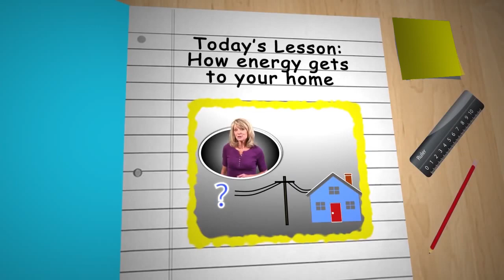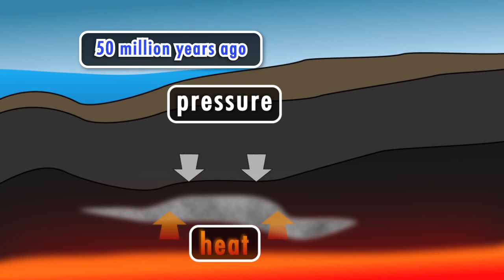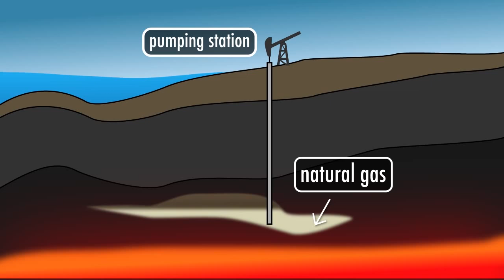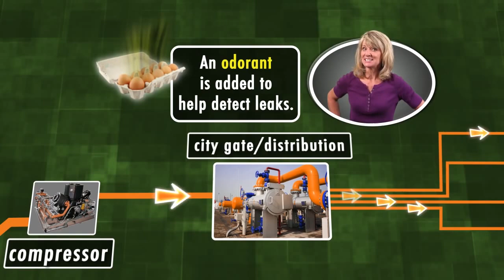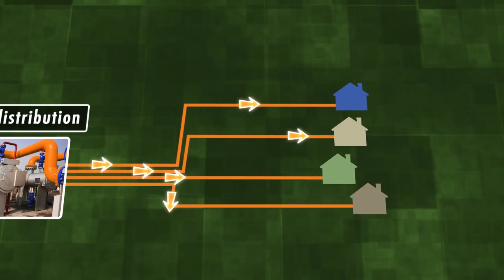Solar energy for kids: Learn how electricity works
You use energy every day to turn on the lights and watch TV, but have you ever wondered how electricity is made and how it gets to your home? Watch this fun virtual field trip to learn how electricity works! (Presented by AlliantEnergyKids.com)